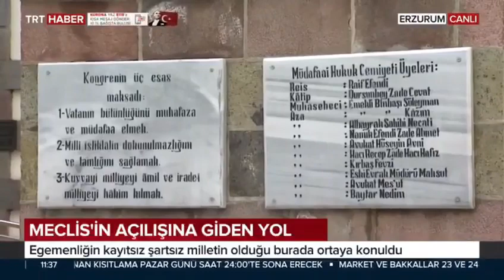MECLİSE GİDEN YOLDA ERZURUM'UN ÖNEMİ